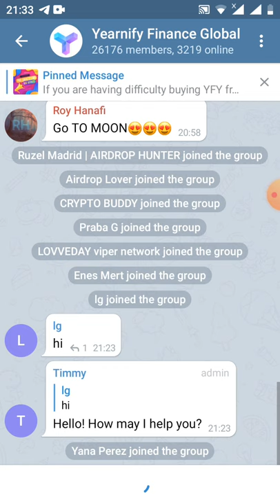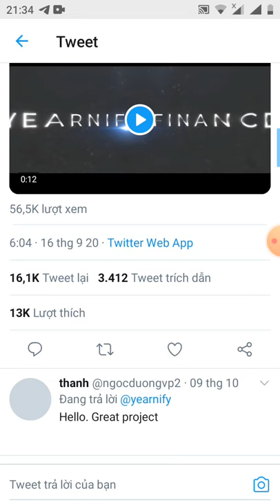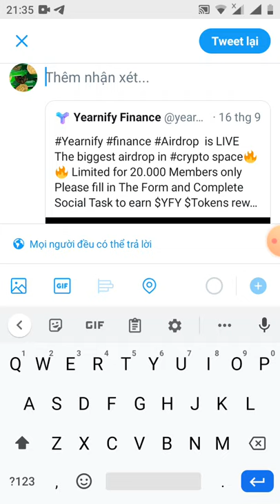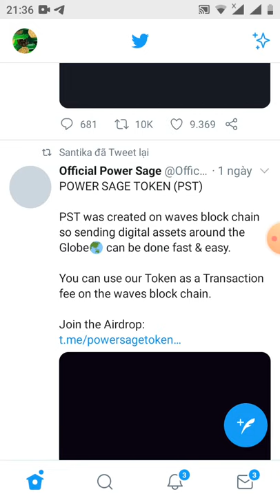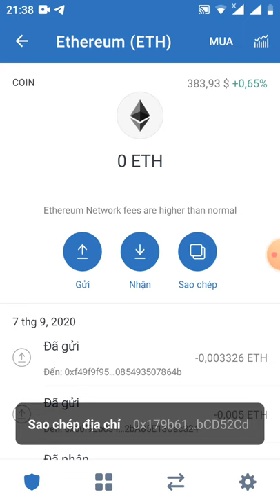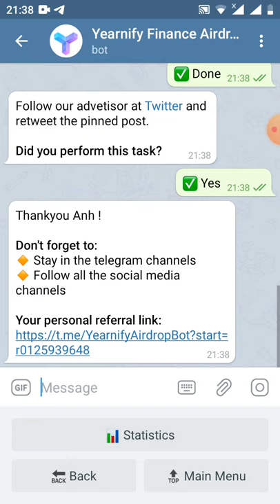HD nhận 🔹O.1 YFY = 250 USD _ 1YFY ~2.500$ 🔥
🔥🔥 Phần thưởng 0,1 YFY ($ 250) 🔥

 ۝ Tham gia ngay ... ☞☞ Nhấp vào Bot

 🔹Tham gia Telegram của chúng tôi
 🔹Theo dõi trang Twitter của chúng tôi
 🔹Đặt lại tweet đã ghim của chúng tôi

 Điểm đến bắt đầu vào ngày 15 tháng 11